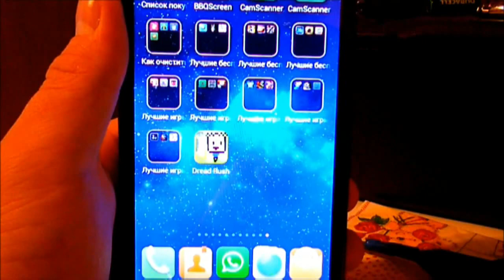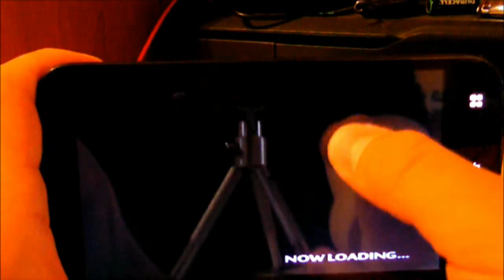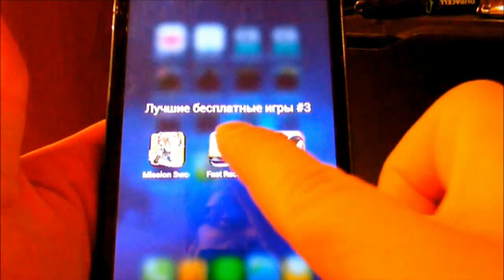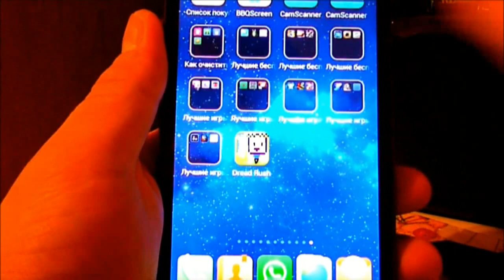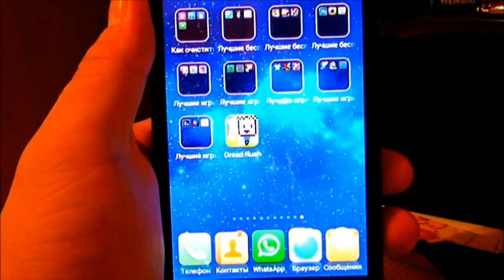Самые лучшие бесплатные игры на Android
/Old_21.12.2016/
-Самые лучшие бесплатные игры на Android #2

Спасибо группе Huawei U8800 Ideos X5 • X5 PRO, которые меня не кинули и по прежнему дают выкладывать ролики у себя в группе* Нет возможности выкладывать новые видеоролики* Пришло сообщение о том, что канал закроют, если будут поступать ещё жалобы. Никак себя "защитить" не могу. Если есть какие-то видеоролики, которые вы добавили в избранное - то качайте* В скором времени они станут недоступны.